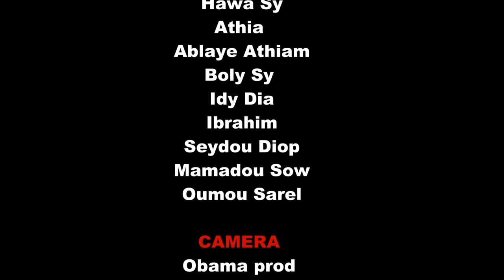Cadeele Taaski Saison 2 épisode 6 ( Samba Raky )